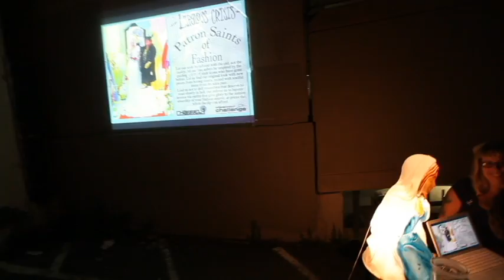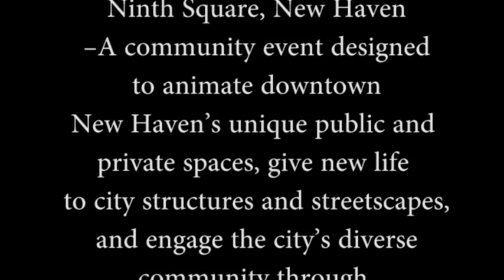LAMP New Haven, Ct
About
Light Arists Making Places | October 5th, 2012 Ninth Square-Downtown New Haven

L.A.M.P.  -- a community event designed to animate downtown New Haven's unique public and private spaces, give new life to city structures and streetscapes, and engage the city's diverse community through creative art installations

New Haven's Ninth Square flipped the switch again on Friday October 5th, 2012 during Artspace's City-Wide Open Studios 15th anniversary. Project Storefronts Studio 756, Ninth Square artists, merchants, and residents showcasing light projections including dance and music performances. Local artists used a range of devices from flashlights, viewfinders, slides, dead and vintage technologies to cutting edge light sources and solar installations merged with Dance, Music and performance exploring light. It will be a night to remember!